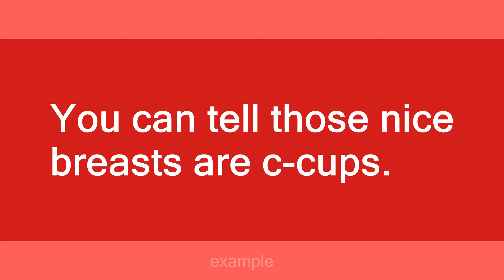C-cup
Slang flashcards: